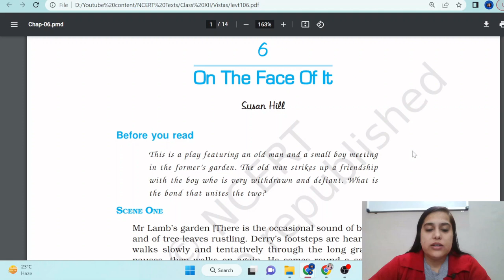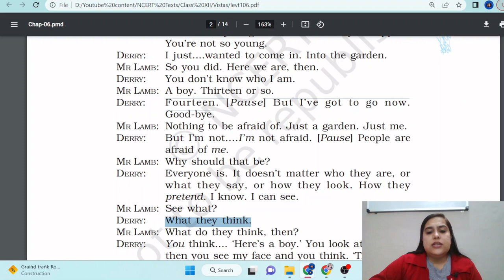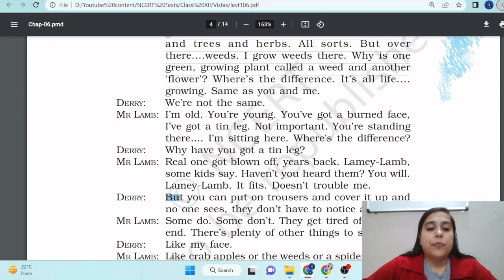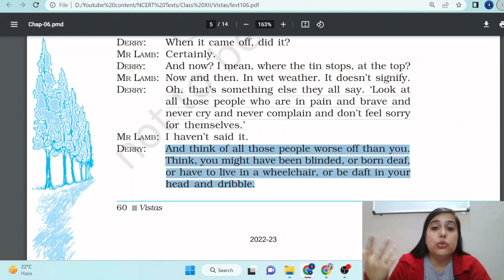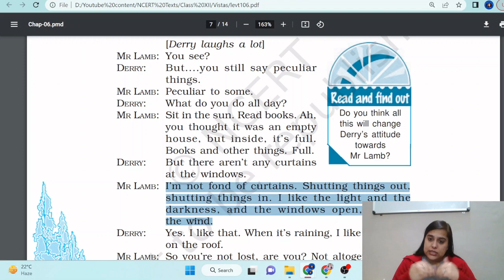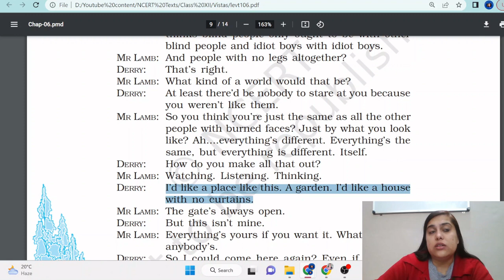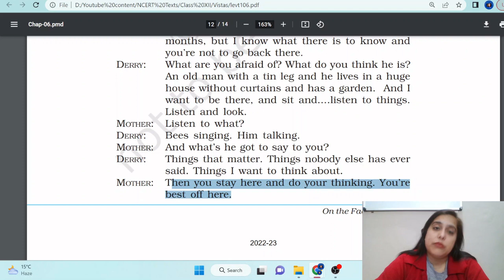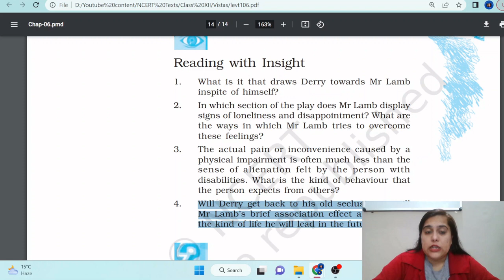On the face of it Class 12 English| Vistas chapter-6 explanation|NCERT|CBSE with back Q/A discussion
Follow the channel  @sonamsehgal  for more CBSE|NCERT lessons in English.
The channel includes full chapter and poem explanation of the English literature of Class 6th-Class 12th English. The videos explain all the content in simplest form possible for the students. All the NCERT lessons are explained line by line for the student.
All the best to all the students of class 12th appearing for board exams.